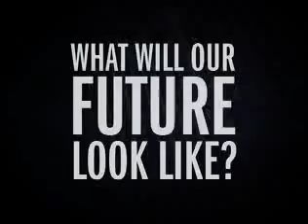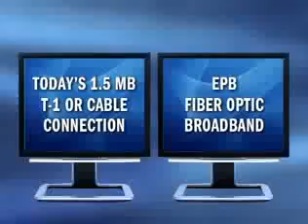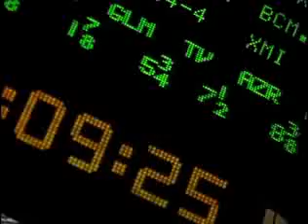EPB Fiber to the Home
The EPB of Chattanooga is about to roll out fiber optic internet access to the metro Chattanooga region. It's awesome.